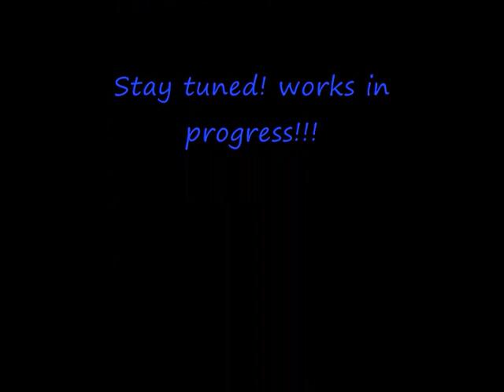Mini Cooper S JCW w/Ragazzon headers 4-1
Mini COOPER S R53 JCW (210 hp) with Ragazzon headers 4-1!